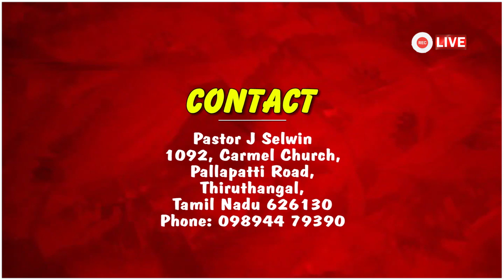2020 April Month Promise Service Live | Pastor Selwin | Carmel Church Thiruthangal | ROE MEDIA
Carmel Church Thiruthangal.

PASTOR .J SELWIN
1091, CARMEL CHURCH,
PALLAPATTI ROAD,
THIRUTHANGAL - 626130
VIRUDHUNAGAR DIST,
TAMIL NADU.

SUNDAY YOUTH SERVICE - 6.00 AM
SUNDAY SERVICE - 7.30 AM & 9.30 AM